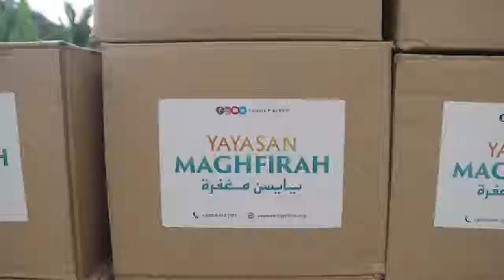ymdmosh - 001 | Yayasan Maghfirah